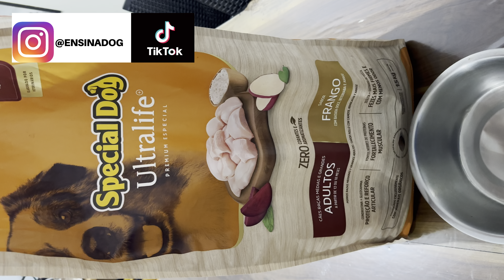MUITO BOA! ✅SPECIAL DOG ULTRALIFE Tem Um Custo-Benefício MUITO BOM!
MUITO BOA! ✅SPECIAL DOG ULTRALIFE Tem Um Custo-Benefício MUITO BOM! Nesse video eu falo sobre a ração para cachorro Special Dog Ultralife e dou minha opinião sobre ela.

👉 COMPRAR CURSOS